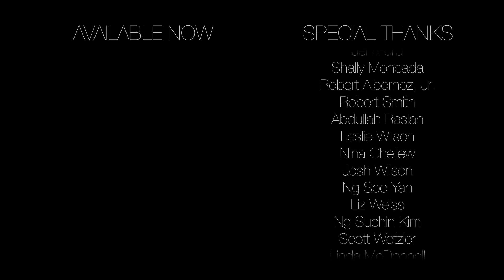Pentatonix - Shallow (Official Video)